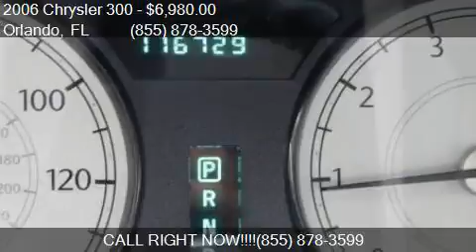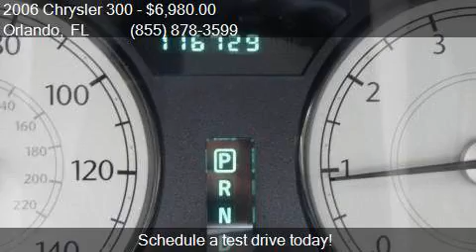2006 Chrysler 300 Touring 4dr Sedan for sale in Orlando, FL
This 2006 Chrysler 300 Touring 4dr Sedan is for sale in Orlando, FL 32817 at GREENWAY Ford.

Engine: 3.5L V6
Transmission: Automatic 5-Speed
Color: Blue
Mileage: 116728
Contact GREENWAY Ford 9001 EAST COLONIAL DR Orlando, FL 32817 to test drive this 2006 Chrysler 300 Touring 4dr Sedan today.